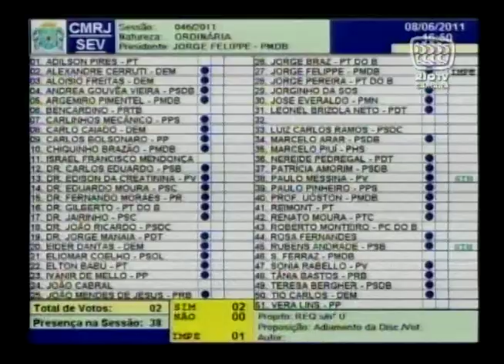Sessão Plenária - 08.06.2011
8ª legislatura da Casa Legislativa. sessãoplenária #2011